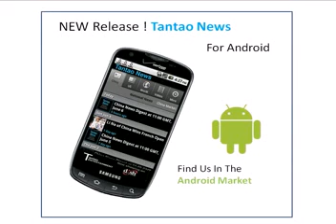Mubarak Trial - Update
Judge orders restart of Mubarak trial in September.